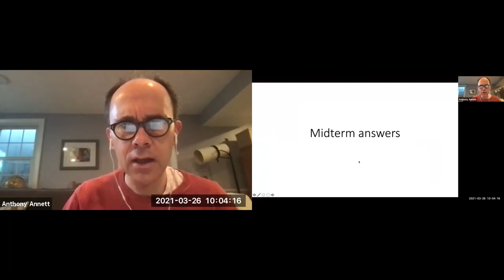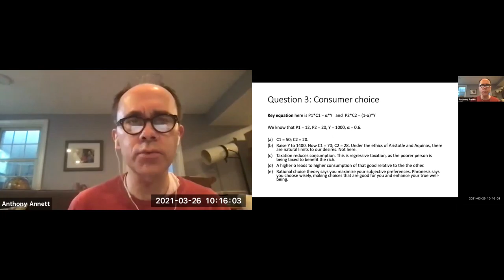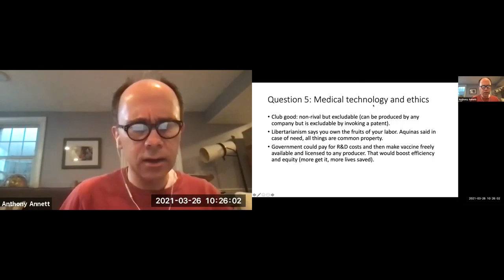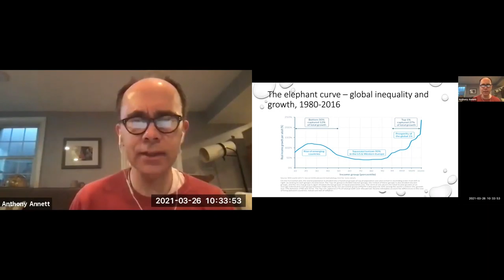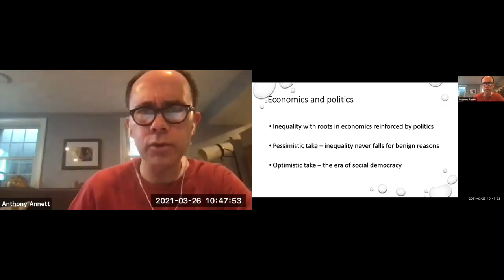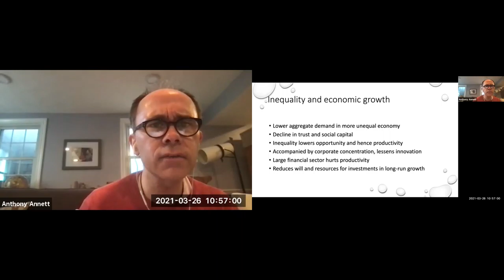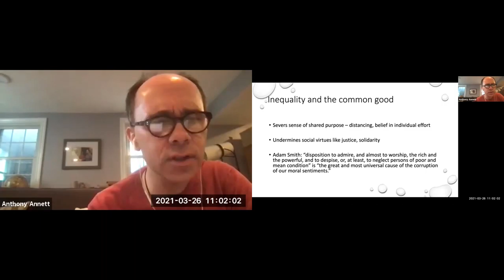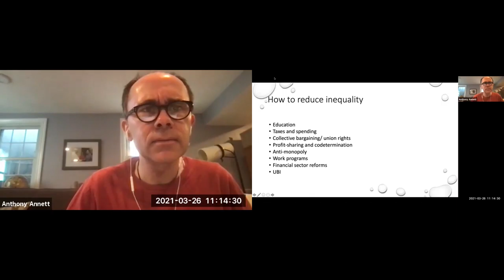3 26 Modern Economics for a Sustainable and Inclusive Planet